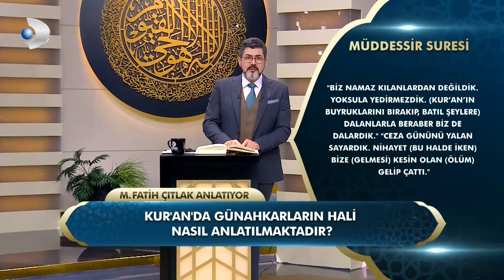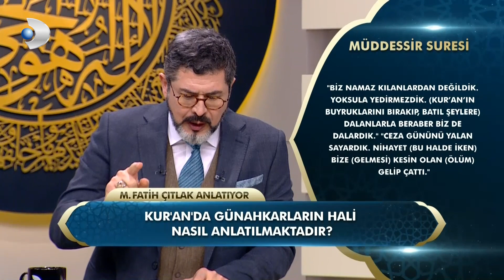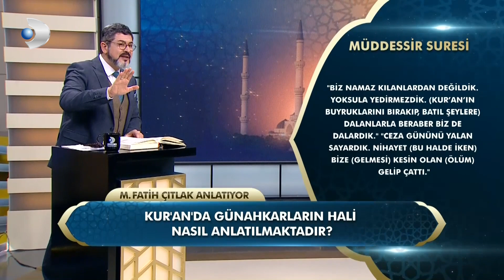İnsanlar Hangi Günahlardan Dolayı Cehenneme Düşerler? | M. Fatih Çıtlak ile Sahur Vakti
Fatih Çıtlak ile Sahur Vakti Ramazan ayı boyunca Kanal D’de ekrana geliyor.
Ramazan ayını yaşayacağımız günlerde, bu çok özel ayın bereketi, önemi ve Ramazan ayını güzelleştirmenin yolları “M. Fatih Çıtlak ile Sahur Vakti’nde izleyiciler ile buluşacak. İzleyicilerden gelen sorularında cevaplanacağı “M. Fatih Çıtlak ile Sahur Vakti” her gece saat 03.30’da Kanal D’de…